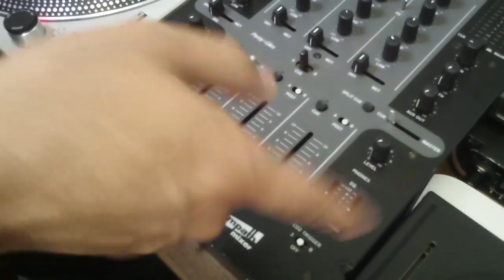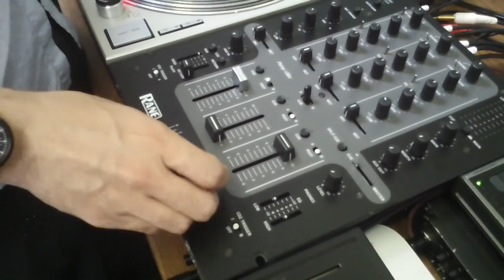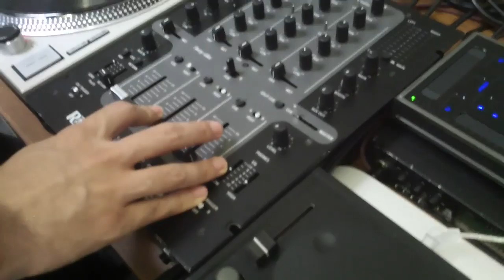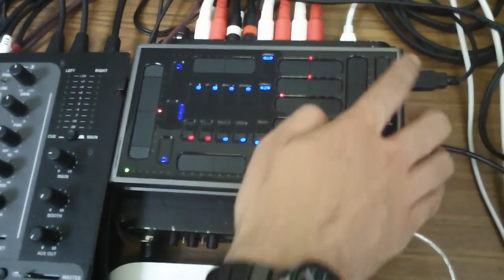dj sniff - Experimental Turntablism - Interview and Rig Tour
dj sniff aka Takuro Mizuta Lippit, turntable musician and curator, walks us through his rig and playing technique, following an extended improvisation. Combining controllers and custom software for sampling built in Max/MSP, he transforms the turntable into a digital meta-instrument.

Filmed in the basement of STEIM, the electro-acoustic research center in Amsterdam, NL.

More information at createdigitalmusic.com.